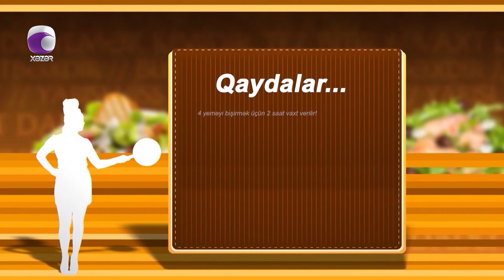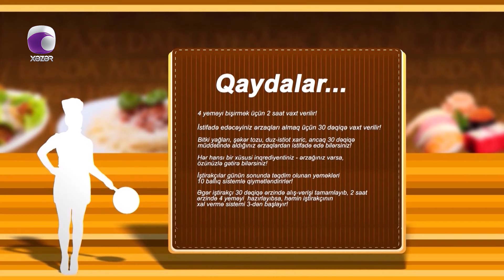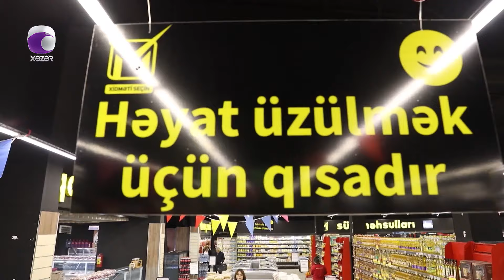Suna İlə Yeməyə Dəyər - Gülnar Əliyevanın Evi 01.04.2024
İştirakçılar: Gülnar Əliyeva
                     İsmayıl Osmanov
                     Adel Bojiyeva
                     Xəyalə